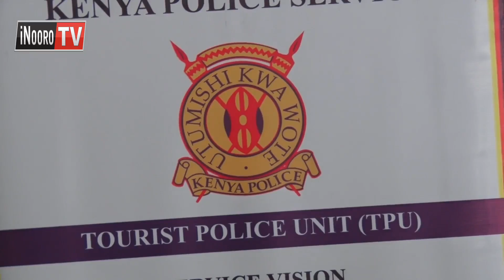Kwandandura kigina kia ugendi guku bururi-ini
Ruhonge rwa ugendi bururi-ini niruuritie thirikari kuongerera maabithaa a borithi a kugitira agendi bururi-ini. Makiaria mwena wa Naivasha, arugamiriri a ruhonge ruru maugite tharikira cia itoi nicikoretwo cigiikira agendi guoya wa kugenera bururi wa Kenya, undu uria utumite kigina kiria kiumanaga na ugendi gukundera.